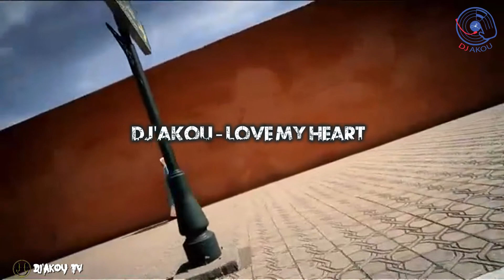Dj'Akou - Love My Heart (Official Video)